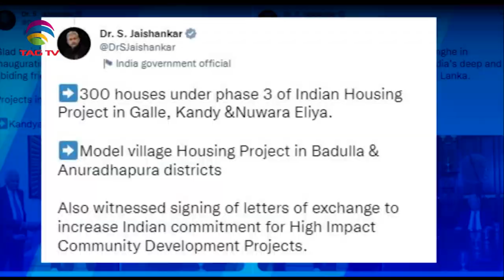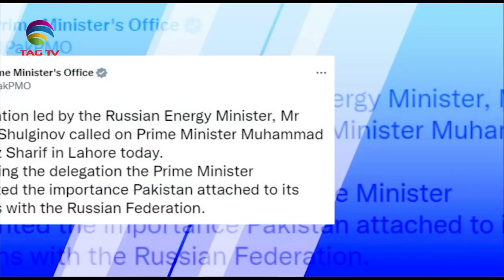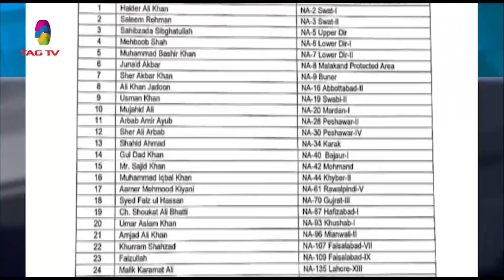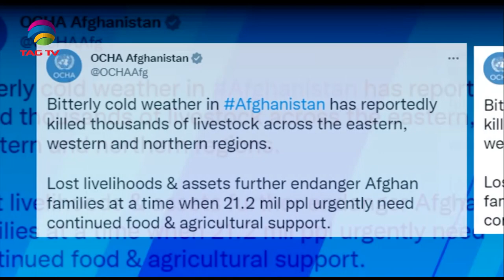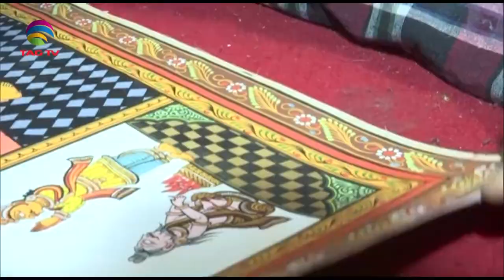South Asian Newsline, January 20, 2023